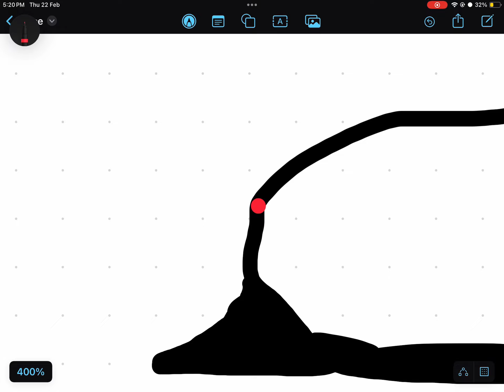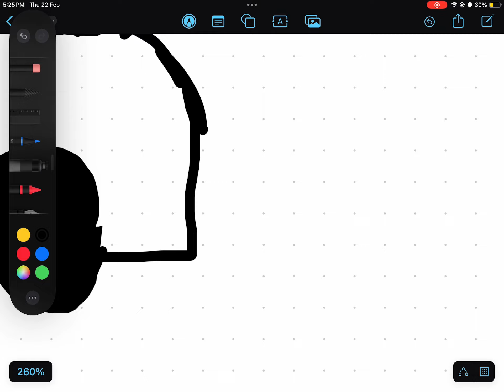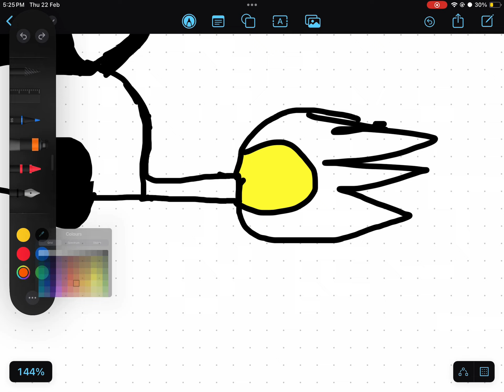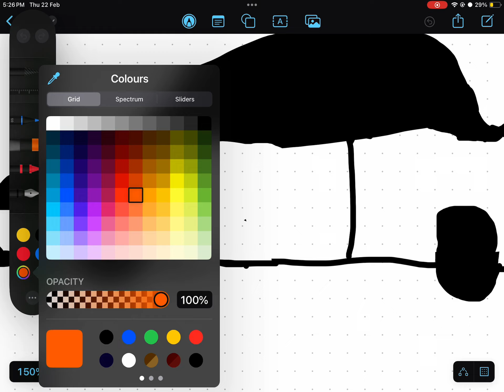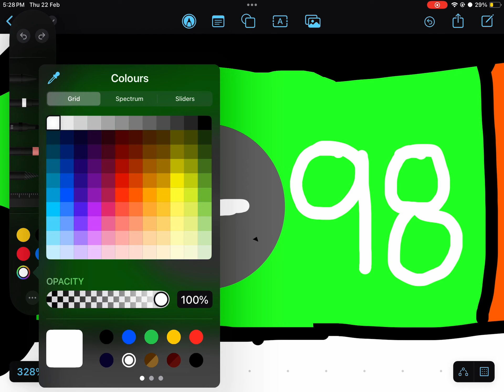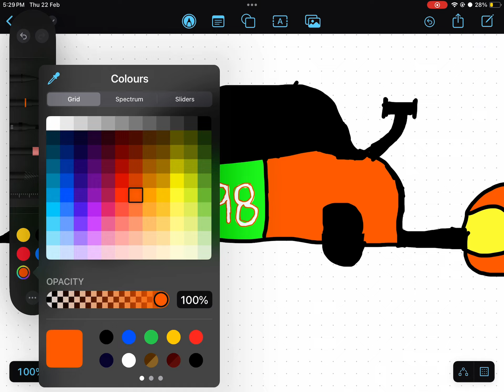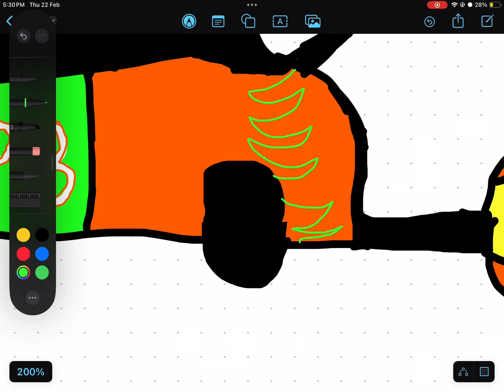Rate this car